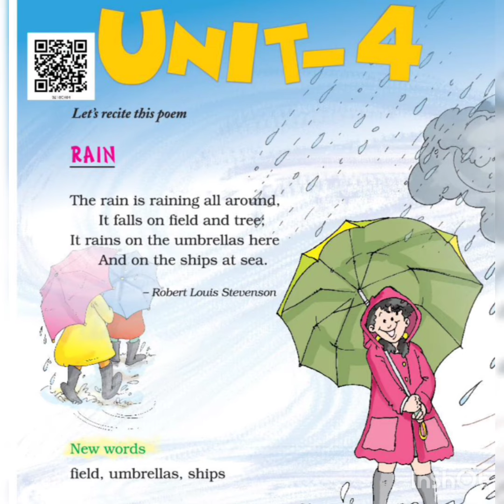Unit-4 Rain 🌧️ Poem/Class 2/Marigold/Explanation in Hindi/NCERT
Hello mere Bachoo❤️✨

In this video I have explained  Rain 🌧️ poem from marigold class 2